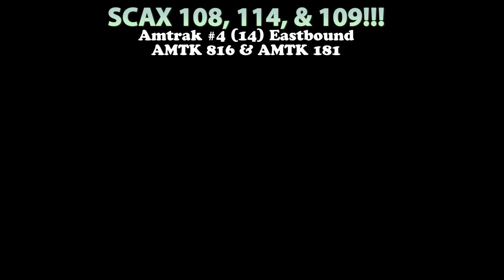Amtrak #4 (14) Southwest Chief (816-181 x 9 (SCAX 108, 114, 109)) - 09/15/2023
If you're interested in watching Amtrak's Southwest Chief #4 train travel from Needles, CA, Kingman, AZ, Winslow, AZ, Jack Rabbit Trading Post, and Gallup, NM then check out this video!